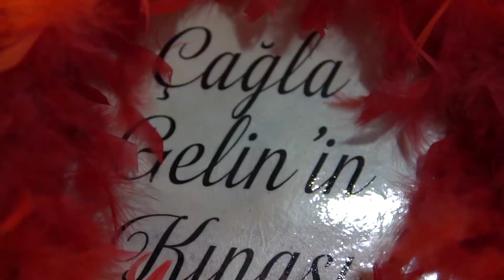Kına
Çağla & ali kına